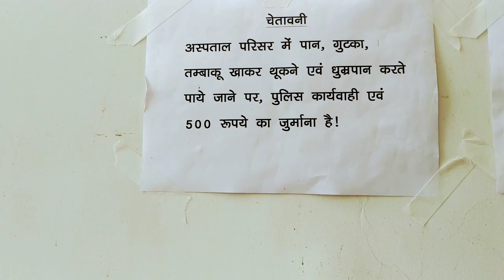Medical college shahdol किसी के बाप का नही है इसलिए संभाल के रखे